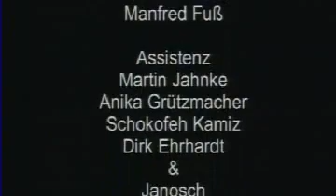Berlinale 2004 丨 The Missing press conference with Cate Blanchett (Full)